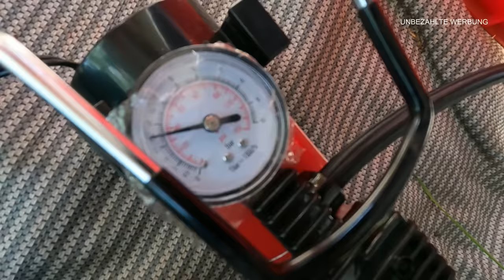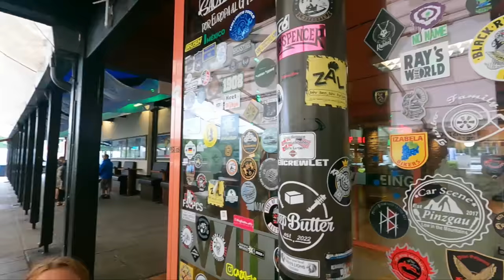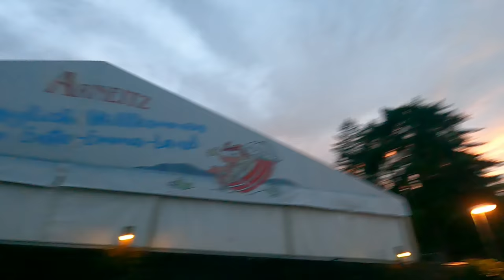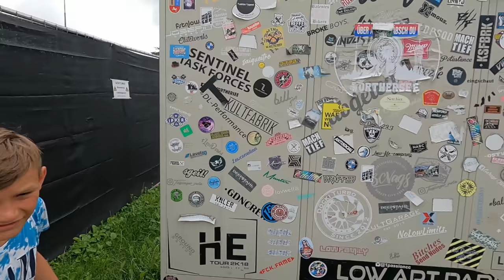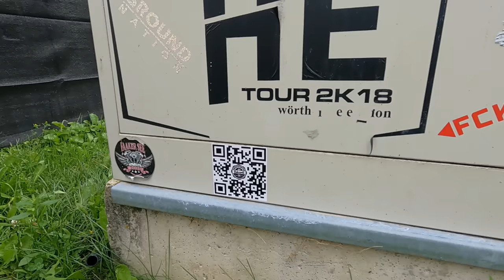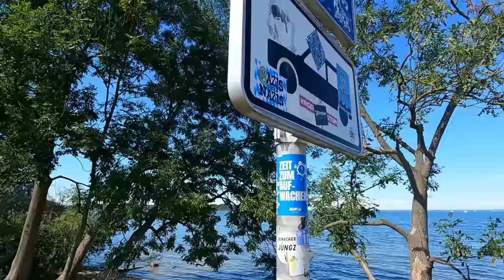Goodbye Kroatien das Ende unserer Wohnwagen Reise 2023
Goodbye Kroatien , auch der Campingurlaub 2023 mit dem Wohnwagen hat ein Ende .
lasst euch unterhalten und seht selbst was passiert .

Wir möchten uns auch hier bedanken für den ganzen support dieser Video reihe .
über ein kostenloses Abo würden wir und trotzdem freuen.

*unsere Kühlbox
* Unsere Lichterkette
*GoPro 9
* GoPro 7
* GoPro Zubehör
*unsere Drohne
*Drohnen Akkus
* Micro SD Karte

* unser Pavillon